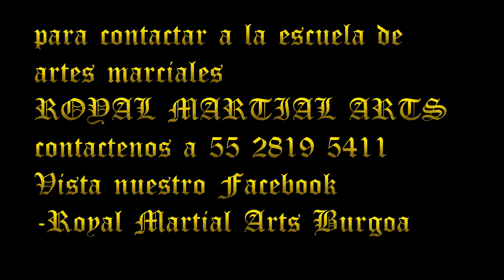Nurtishake and Rpyal martial arts burgoa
este es un pequeño  comercial echo por Royal Martial Arts  para el Nurtishake de Nurtilite del negocio Amway. Espero que les guste. La cancion de este video es Push the Temp de Fatboy Slim. no coyright intended.